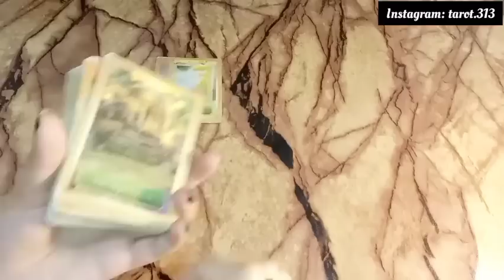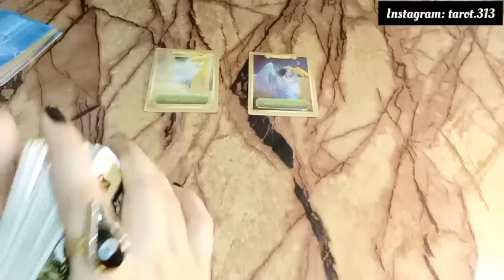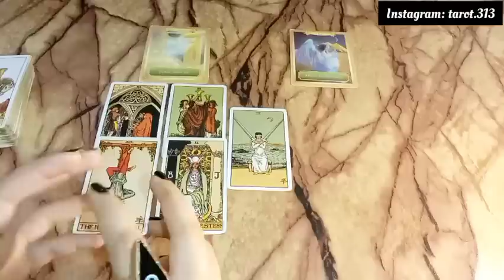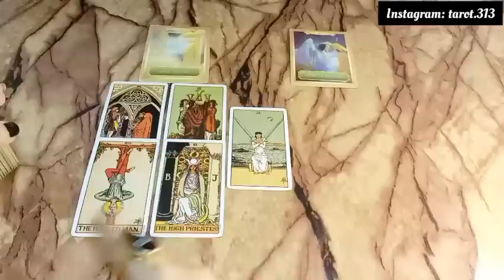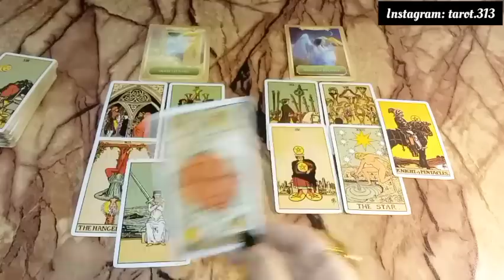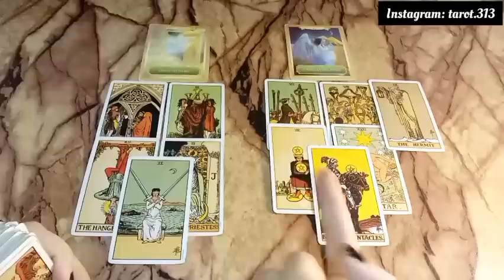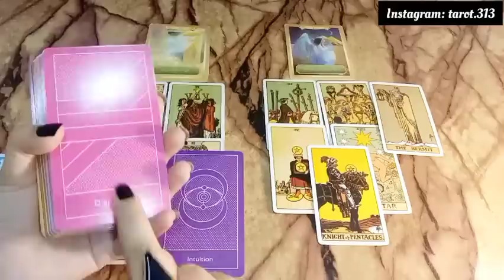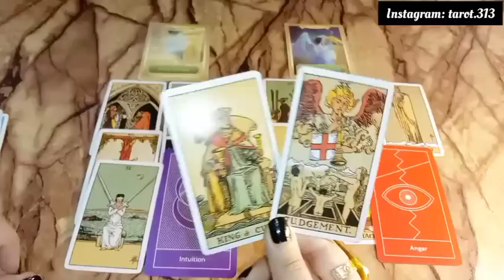No contact: Current feelings 💞 You vs them🥰 Timeless🔮Hindi Urdu🔮currentfeelings